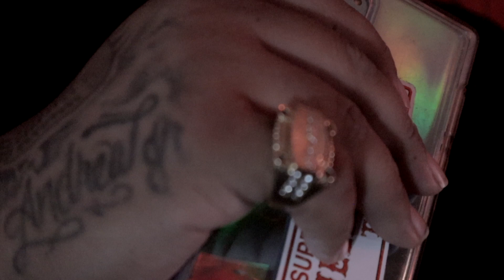Mind Gone by YaqThaDealer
Video Shot By Fresh Visionz
Mud2Millionz records